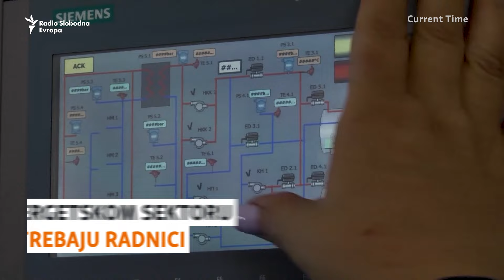Ukrajinke preuzimaju nove poslove uslijed nestašice radne snage izazvane ratom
Od električara, vozača kamiona do radnika na održavanju cesta, sve više i više Ukrajinki preuzima tehničke ili fizičke poslove. Neki sektori, poput poljoprivrede, suočavaju se s nedostatkom radne snage, čak 60 posto, nakon što je veliki broj muškaraca mobiliziran za borbe.